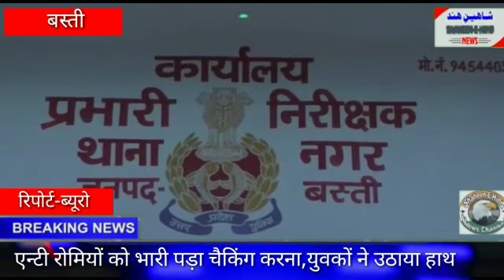गुस्साएं मजनू ने एंटी रोमियो की टीम की प्रभारी SI रिंकी को ही थप्पड़ जड़ दिया और हाथापाई करने लगें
एंकर- नगर थाना बाजार में एंटी रोमियो की टीम पर मजनू भारी पड़ गए, चेकिंग के दौरान एक मजनू ने नगर थाने की

एंटी रोमियो टीम की प्रभारी SI रिंकी गुप्ता को थप्पड़ जड़ दिया,

 आरोपी मजनू उमेश वर्मा को पुलिस ने अरेस्ट कर लिया है, बाकी दो मजनूओं की तलाश जारी है, आप को बता दें नगर थाने की एंटी रोमियो टीम नगर बाजार में चेकिंग अभियान चला रही थी, उसी दौरान बिना नम्बर की एक बाइक पर तीन युवक घूमते नजर आए, नगर बाजार में कई चक्कर लगाने के बाद तीनों युवक एक बर्गर की दुकान के पास रूके, बर्गर की दुकान पर महिलाओं की काफी भीड़ थी, उसी दौरान एंटी रोमिटो की टीम ने तीनों युवकों से पूछ-ताछ कर रजिस्टर में नाम लिखने लगी, जिसके बाद आरोपी उमेश वर्मा ने रजिस्टर को छीन कर जमीन पर फेंक दिया, उस के बाद एंटी रोमियो टीम की प्रभारी रिंकी गुप्ता गाड़ी से नीचे उतरी, गुस्साएं मजनू ने एंटी रोमियो की टीम की प्रभारी को ही थप्पड़ जड़ दिया और हाथापाई करने लगा, मौके पर मौजूद स्थानीय लोगों के सहयोग से एक मजनू उमेश वर्मा को पकड़ लिया, जब्कि दो अन्य युवक बाइक लेकर फरार हो गए, पुलिस ने मुकदमा दर्ज कर बाकी की तलाश शुरू कर दी है।

बाइट- रिंकी गुप्ता, एसआई नगर थाना
बाइट- अनिल कुमार, एसओ, नगर

बस्ती यूपी